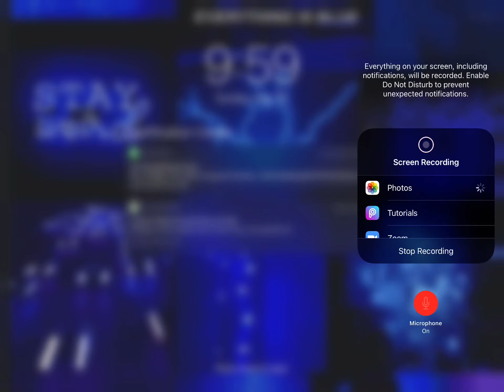Old shoe chew toy scam came back watch whole video